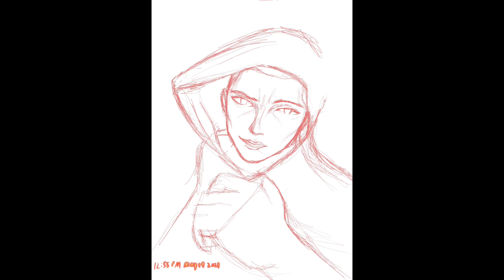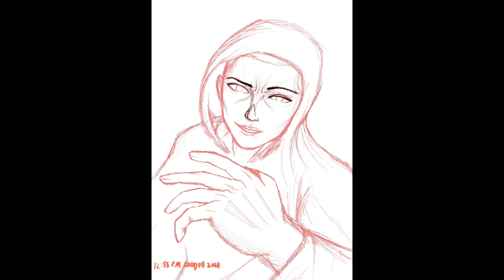179, Mog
The murder hobo wizard cryptid who runs in before the tanks.

Song: 54 by Wil from D&D
Drawing Software: Procreate
Video Editor: IMovie